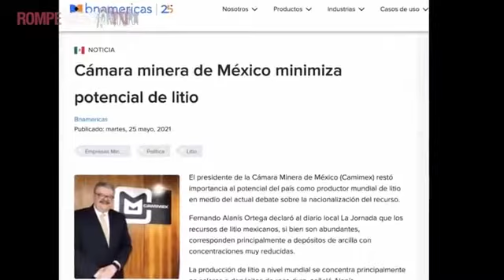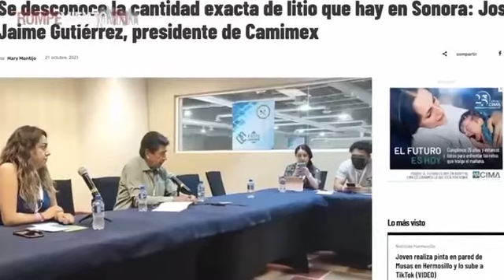Mesa de análisis. Reforma eléctrica y medio ambiente con Violeta Núñez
RENACE